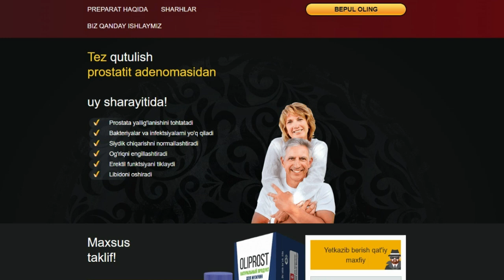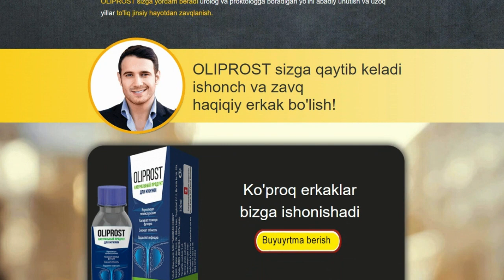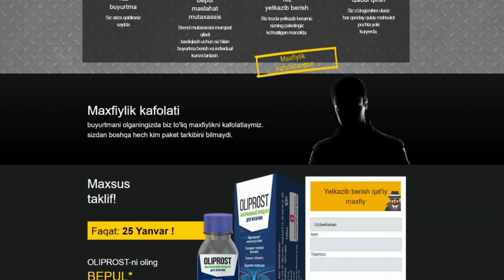Oliprost Uzbekistan, Oliprost Narxi Toshkentda!